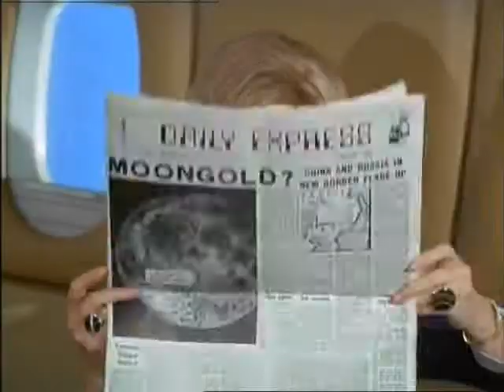UFO - Col. Virginia Lake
"She's a Lady"